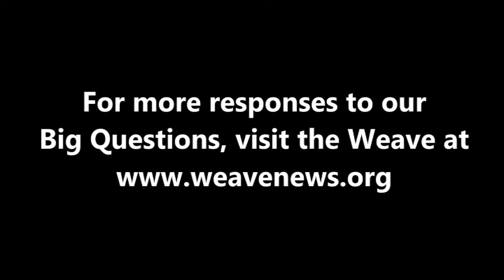David Kirkpatrick - What is today's most underreported story?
Journalist and author David Kirkpatrick spoke with the Weave in Canton, NY in February 2012.